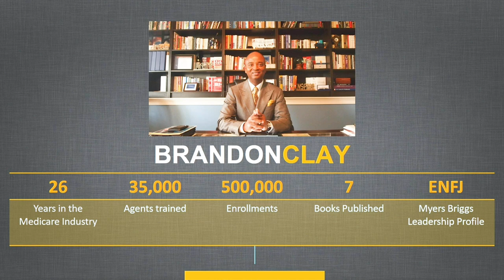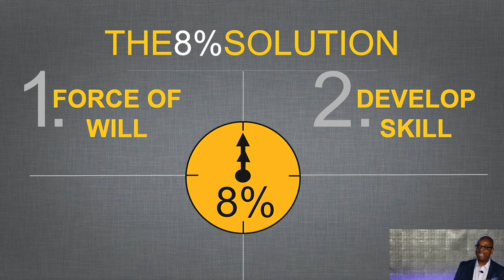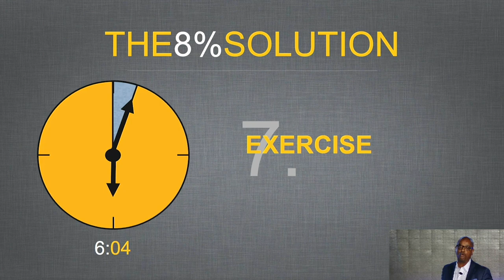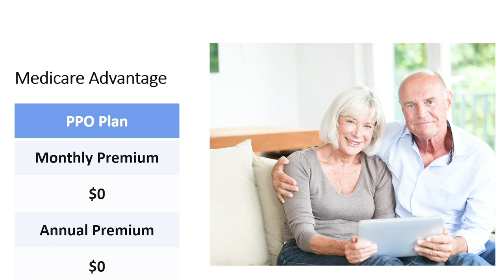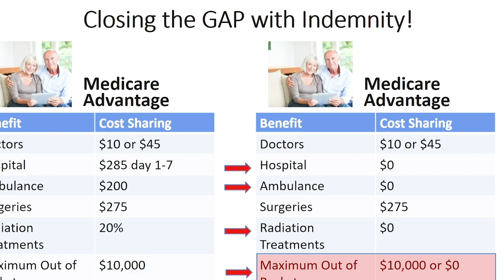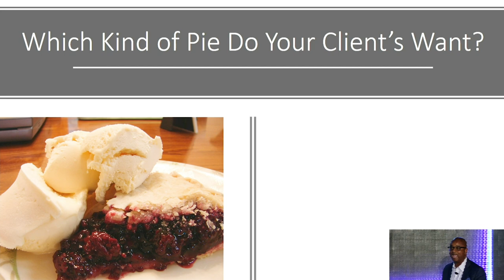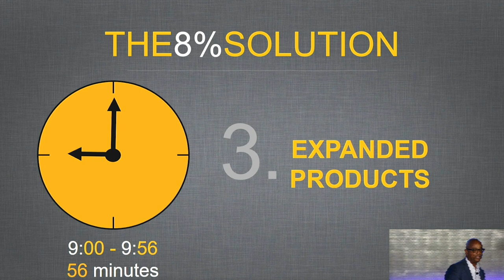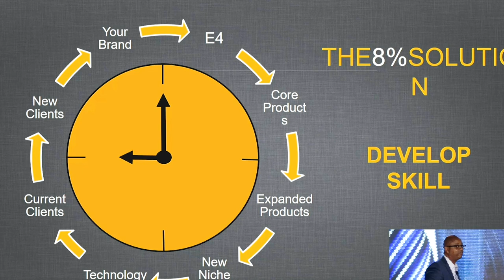How To Make A SIX-FIGURE Renewal Income As An Insurance Agent!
I've said it before... this man is the BEST speaker in the insurance industry & he brought the heat to the 8% Nation stage! Brandon Clay delivers his keynote speech about how you can make a 6-figure RENEWAL income as an insurance agent!